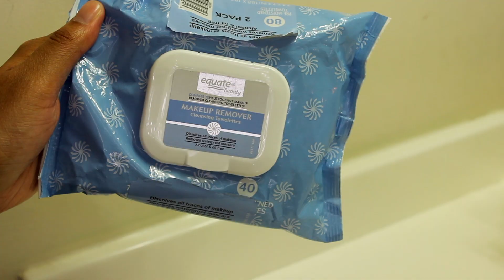MY SUPER EASY EVENING SKINCARE ROUTINE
~ P L E A S E  R E A D  B E L O W ~

People have been reaching out to me asking what my skincare routine is and at first, I didn't have one. This is what I've been doing for the past few months. You don't always need an expensive and super complex skincare routine. This routine is what works for me and my skin. I have seen such a difference since I started using these products. I hope you enjoy! XOXO

Verse of the day:
Hope in the Lord! Be strong! Let your heart take courage! Hope in the Lord!
Psalms 27:14

FAQ's:
How tall are you?
5'10"
Do you play basketball?
Nope
How old are you?
22